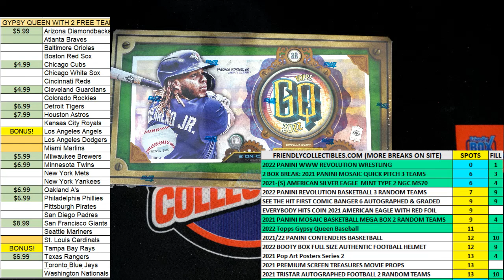FILL FOR 3 TEAMS in 2022 Topps Gypsy Queen Baseball ID 22TOPSGQPYT230